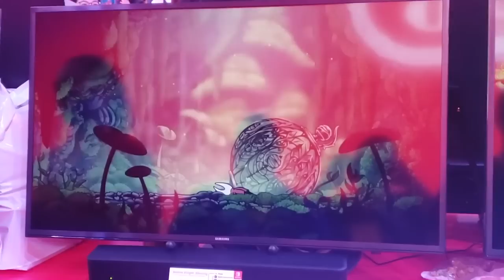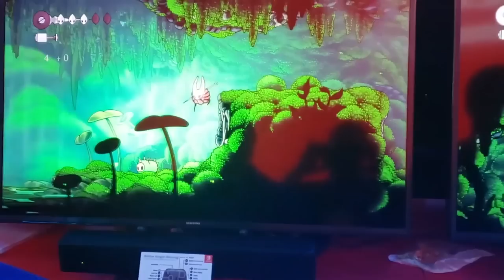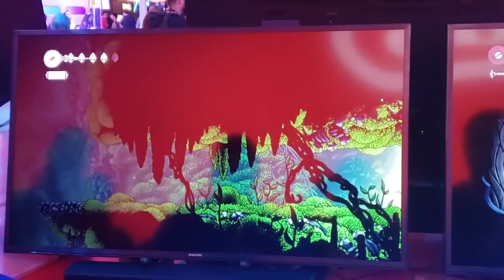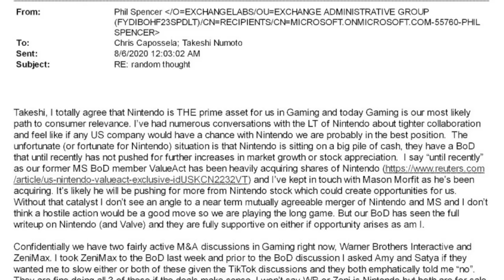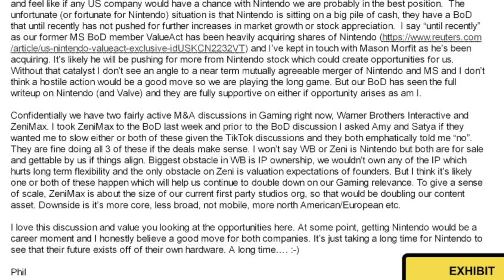Xbox's SECRET Plan to Buy Nintendo EXPOSED!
Phil Spencer is having a bad week.

Thank you everyone for your continued support!